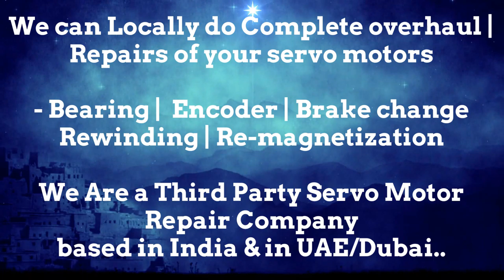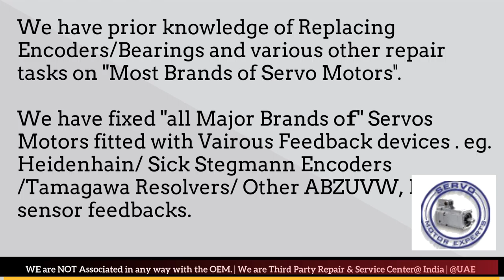SMI SPA SML Arab GCC Servo Motor Drive Encoder Dubai Resolver Align Repair India UAE Oman KSA